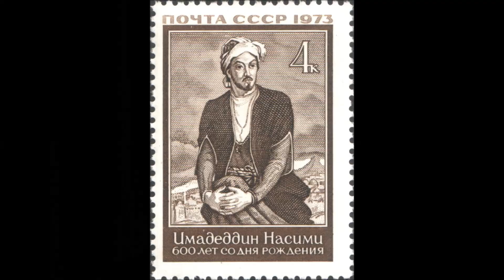AYRILIK HASRETİ KAR ETTİ CANA-MEHMET TOPÇUOĞLU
Aşık Nesimi Çimenden alınan çok güzel bir tünceli türküsü